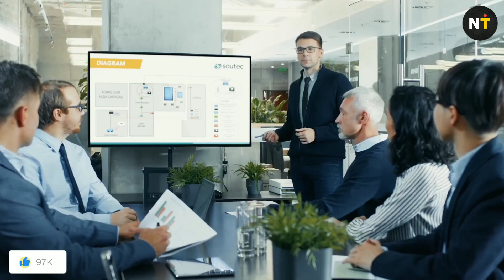Tư Duy Tích Cực Là Gì Và Làm Thế Nào Để Luôn Suy Nghĩ Tích Cực?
Chúc bạn hạnh phúc và thành công trong cuộc sống!

Vietcombank - 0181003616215 - NGUYEN HUU KHANH

Truyền Động Lực, Bài Học Cuộc Sống, Bài Học Thành Công, Phát Triển Bản Thân